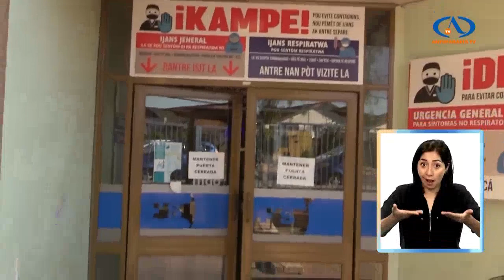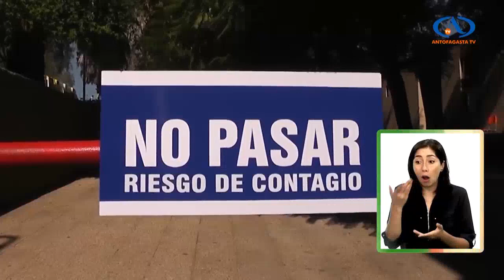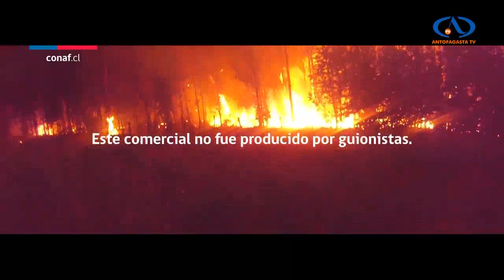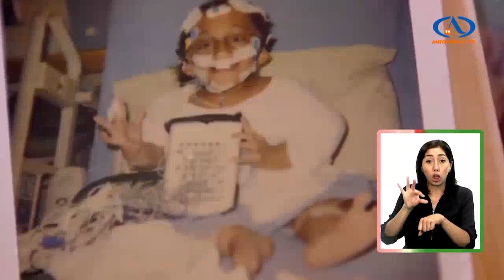Portavoz Noticias - Sábado 4 de marzo 2023